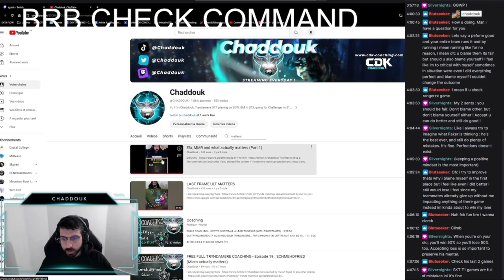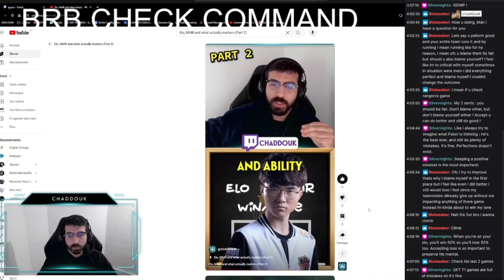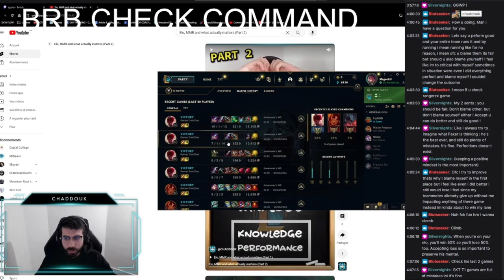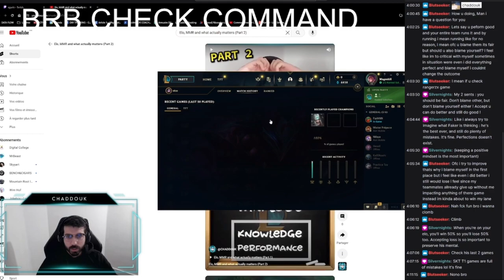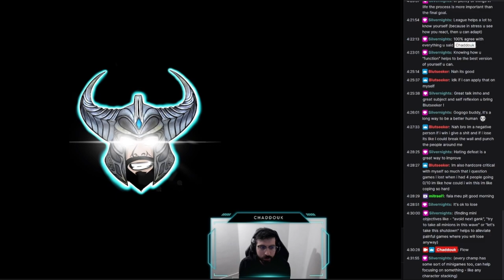EMOTIONS AND MINDSET TO CLIMB LEAGUE OF LEGEND’S SOLOQ - LET’S TALK ABOUT IT !